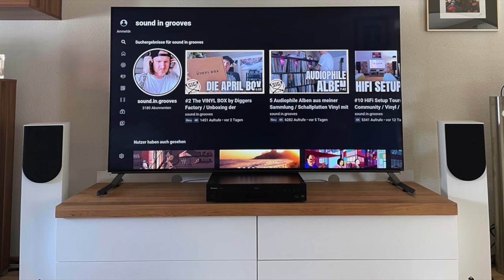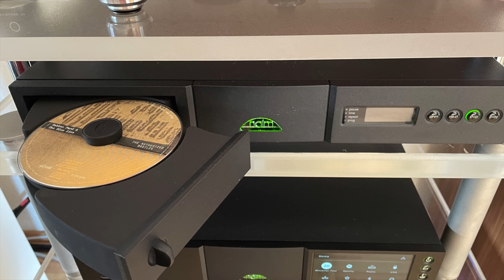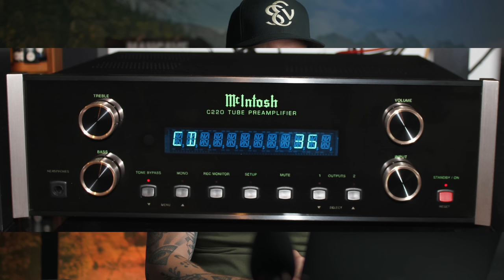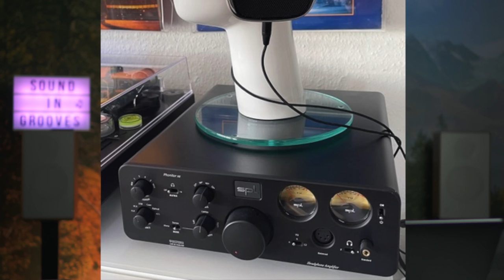HiFi Setup Tours der Community #13 Vinyl / Plattenspieler / Room Tour / HiFi-Ecke / Vinylcommunity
Die neue Folge HiFi Setup Tours wieder mal mit tollen Anlagen. Viel Spaß dabei!

Meine TOP 5 Neuerscheinungen auf Platte 2021:

Phoebe Bridgers - Copycat Killer (nicht die bunte Version)
Floating Points Pharao Sanders:- Promises
John Mayer - Sob Rock
Landmvrks - Lost in the Waves

Meine TOP 5 Reissues 2021 auf Platte:

Art Blakey - Moanin
Cannonball Adderley - Somethin Else

Anderes:

Meine Kamera
Mein Mikrofon